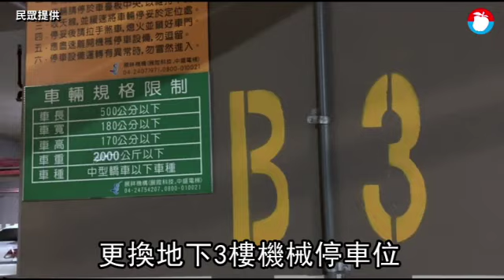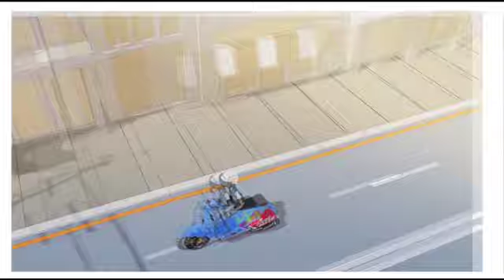台中水電工大樓換燈管 離奇！竟觸電趴鋁梯身亡 | 蘋果新聞網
台中市知名建案今發生工安意外，一名46歲的王姓水電工人在大樓地下機械停車位更換日光燈燈管，不慎遭220伏特電壓電擊，趴倒在鋁梯，被發現時已無生命跡象，經消防人員送醫搶救，仍宣告不治。